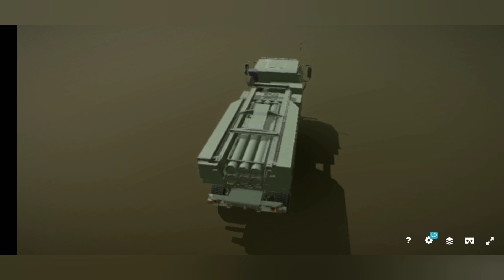AGORA SIM! ASTROS 2020 PODERÁ DISPARAR MÍSSEIS BALISTICOS DE MÉDIO ALCANCE...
OLÁ HOJE O SISTEMA HIMARS E O SISTEMA ASTROS 2020 E O LANCADOR DE MISSEIS BALÍSTICOS...

APOIO VOLUNTÁRIO AO CANAL!